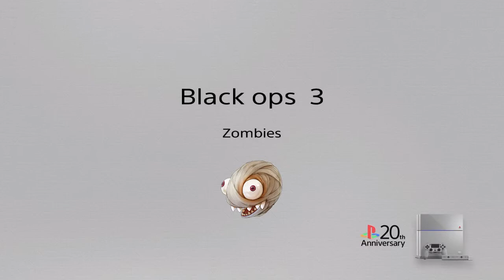Black ops 3 Zombies